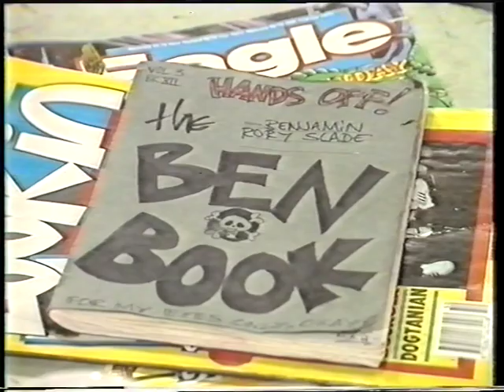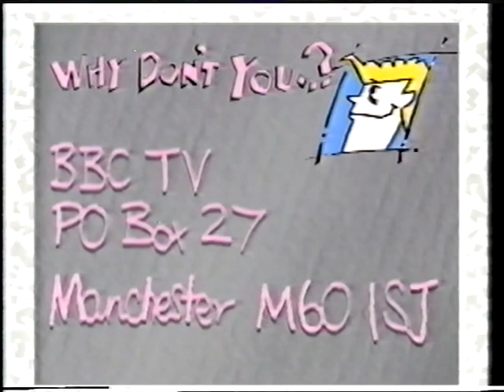Why Don't You - two episodes (1990)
Two episodes from the long running BBC school holidays programmes encouraging kids to switch off the TV and go and do something less boring instead.

By 1990, when these two episodes were made a guy called Russell Davies was in charge and he introduced a much stronger storyline into the show than was usual. He went on to fall off the face of the Earth completely. Well, apart from making Dark Seasons, Century Falls, Queer as Folk, Torchwood, Years and Years and more besides, including some obscure series called Doctor Who.

In front of the camera is the young Alexandra Fletcher who went on to Brookside and Hollyoaks and Ben Slade who went on to be a headmaster.